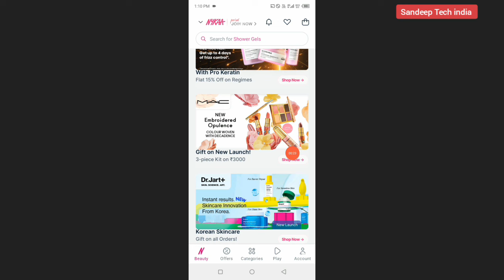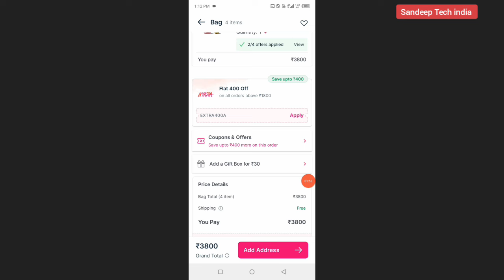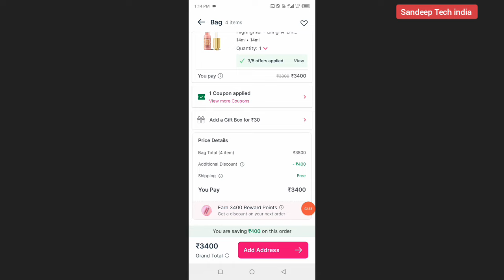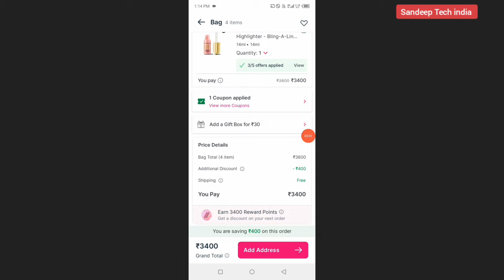nykaa buy 1 get 3 free || nykaa coupon code today || 400 off new coupon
nykaa coupon code today new
nykaa coupon code
nykaa discount coupon code
nykaa free gift offer
nykaa buy 1 get 1 free
nykaa buy 1 get 3 free offer
nykaa new coupon
nykaa discount coupon
nykaa discount new today
nykaa coupon code 2024
nykaa